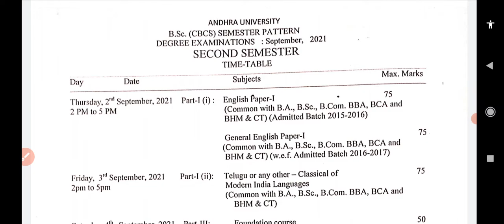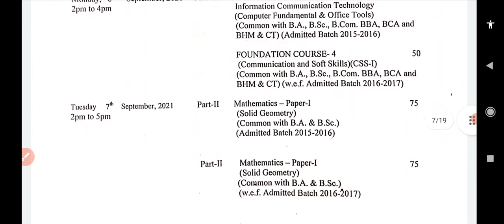Andhra university Degree second semester exams bsc time table 2021|au latest